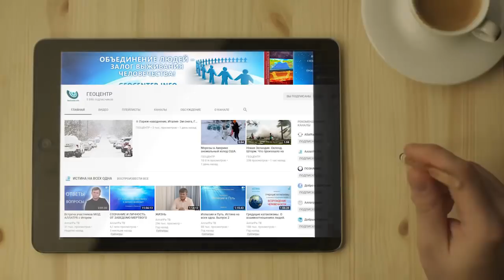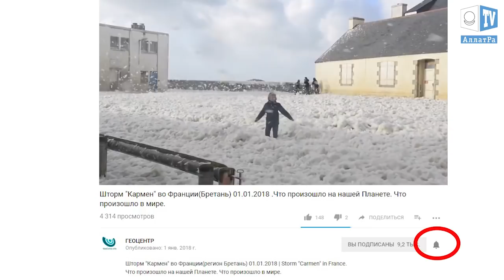Снежный циклон на Сахалине. Что произошло на нашей Планете. Что произошло в мире.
Снежный буран, обрушившийся на Сахалин в конце декабря 2017 г., после Нового года набрал силу. 9 января 2018-го из-за сильного снега было нарушено транспортное сообщение на острове. На автотрассе Фирсово-Взморье в “снежном плену” оказалась колонна из десятка автомобилей. Не покладая рук, спасатели помогали людям как можно скорее выбраться из снежной ловушки. И уже 10 января вся колонна успешно прибыла в Южно-Сахалинск, где энергетики уже трудятся над восстановлением электроснабжения в пострадавших районах. В нескольких школах Макарова, Северо-Курильска и Южно-Сахалинска отменили занятия, и детвора может вовсю наслаждаться зимними играми.
 Непогода, приносящая множество затруднений, в тоже время помогает людям проявить свои лучшие качества, свою истинную, духовную сущность. Лишь сплотившись в дружбе, доброте, заботе о ближнем, мы можем качественно изменить свою жизнь, сделав её более человечной. И это - просто. Важно всегда и везде оставаться Человеком!
Что произошло на нашей Планете. Что произошло в мире. Что происходит на нашей Планете.

1 Селевой поток в Калифорнии. Монтесито США 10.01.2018
2 В Сингапуре наводнение 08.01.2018
3 Селевые потоки в Санта-Барбаре. США 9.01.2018
4 Тропический циклон «Ава» на Мадагаскаре. 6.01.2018
5 Снег в Астане. Казахстан 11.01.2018
6 Наводнение в Флорианополисе. Бразилия 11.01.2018
7 Невероятное количество снега выпало французских Альпах. 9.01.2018
8 В пустыне Сахара со стороны Алжира, выпал снег. 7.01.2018

Если бы Вашу жизнь можно было изложить романом, каким было бы его название и конец?